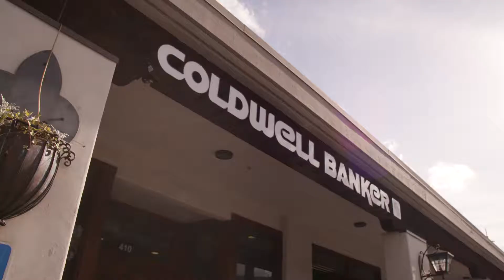Agent Biography | Larry Miller | Realtor